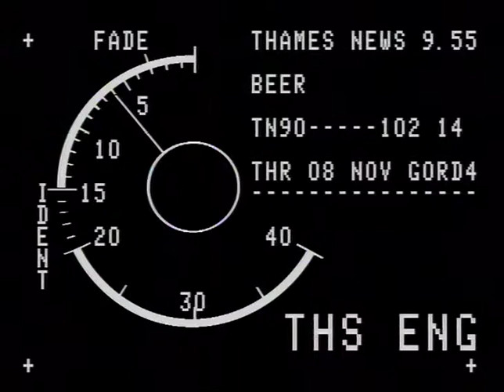Pub Beer Drinking | Thames News Footage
Thames news footage of drinking beer and pulling pints in the pub.